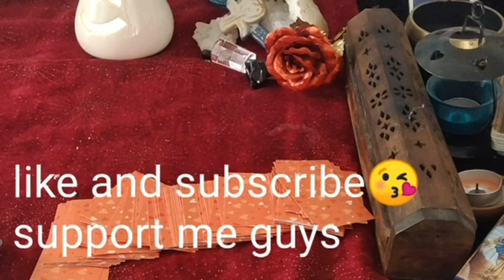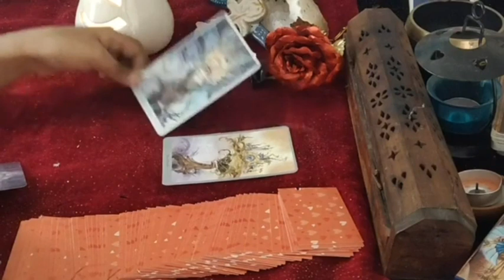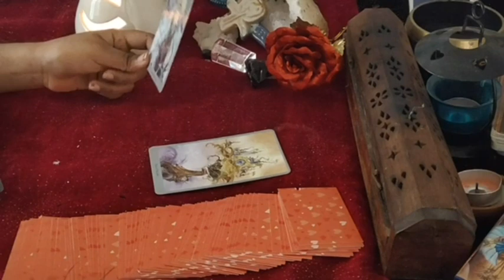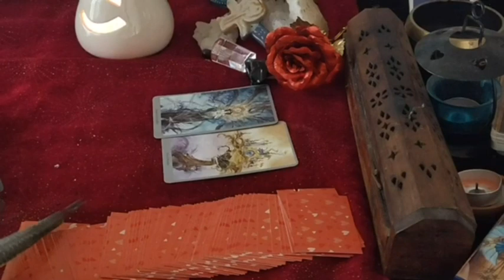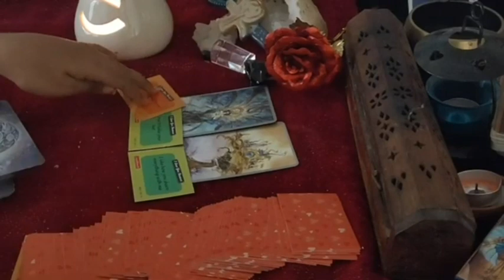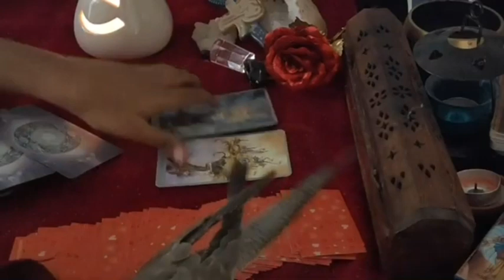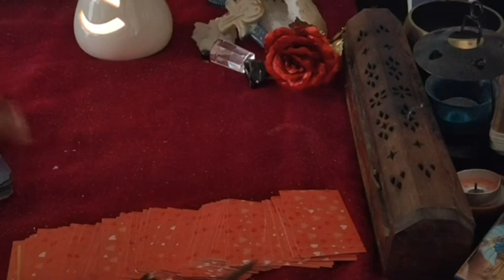Capricorn daily love tarot reading ♑**EMOTIONAL** THEY WANT TO SHARE EVERYTHING ♑5th July 2021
✨ TIME STAMPS✨
General energy and love : 0:00
Message from your person: 5:32

Decks used in this reading:
🔮 The Elemental OracleDecks/Accessories I Use:
Amenti Oracle
OK Tarot
OK Tarot - https:
Witches Tarot
Dark Mirror -
Rider Waite -
Romance Angels
Angel Answers
White Sage
Palo Santo
Golden Girl's Tarot
Soul's Journey
Secret Garden